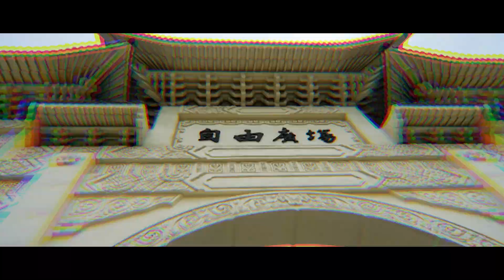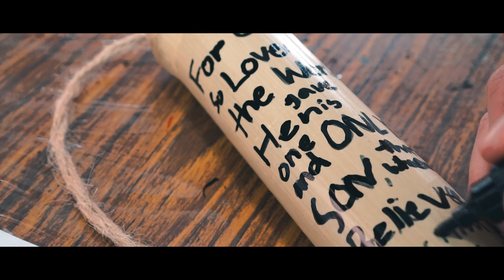Beautiful Taiwan (Cinematic Travel Film) 대만 여행 동영상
Taiwan travel from 15-19 October 2018. Thank you to those who cooperated in the video.

Camera:

Sony A5100
Bundle lense
35mm lense

Gerard Pontino - We Are Free
The Legend of Korra: Original Music From Book One